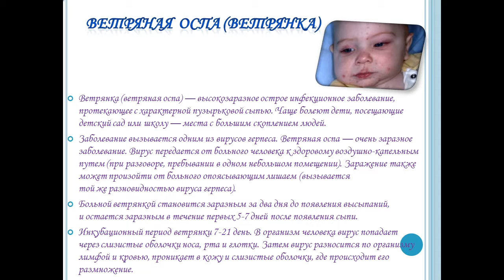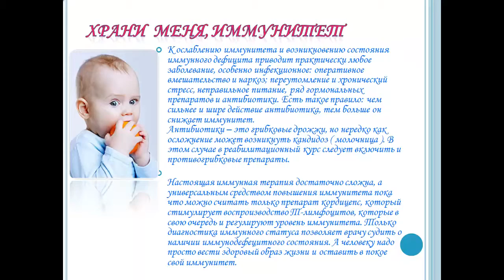Презентация Детские инфекции